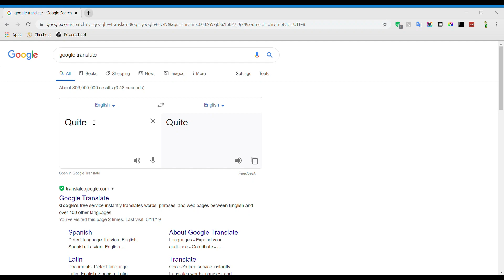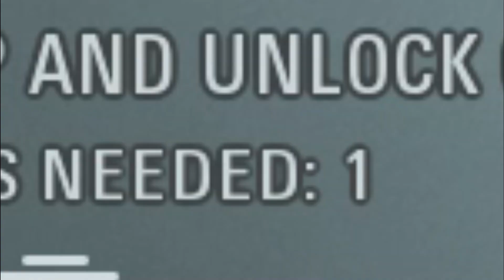Star Wars battlefront but every time I die I switch games